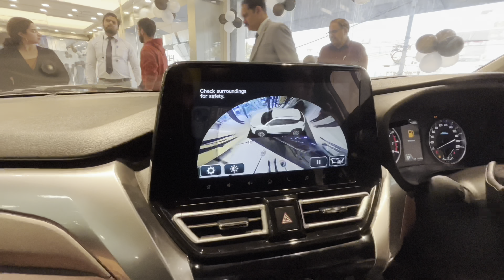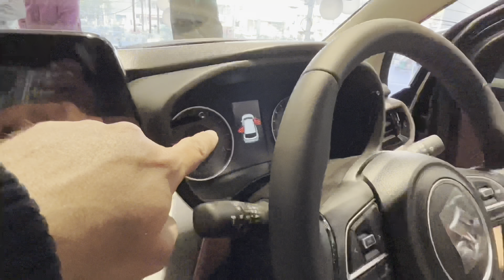fronx | 2023 Maruti Suzuki Fronx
The Maruti Suzuki Fronx is a compact SUV that boasts a range of advanced features and specifications. On the exterior, the Fronx features a bold and modern design with sleek lines, chrome accents, and LED headlights. The interior is spacious and comfortable, with premium materials and a range of technology features, including a large touchscreen display for infotainment, a premium audio system, and automatic climate control. Under the hood, the Fronx is powered by a fuel-efficient engine, paired with a smooth-shifting automatic transmission that delivers an enjoyable driving experience. The vehicle also offers a range of advanced safety features, such as stability control, anti-lock brakes, and airbags. In addition, the Fronx comes with a range of convenient features, such as a rearview camera, power windows and locks, and a push-button start. Overall, the Maruti Suzuki Fronx is a well-rounded vehicle that offers a perfect blend of style, performance, and functionality.